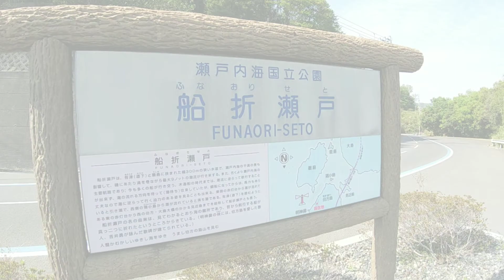【COOLCAMPING】#27 絶景！愛媛県今治市伯方町 船折瀬戸キャンプ場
COOL CAMPINGシーズン4
第27作目は愛媛県今治市伯方町の伯方島にあるキャンプ場「船折瀬戸キャンプ場」が舞台。

瀬戸内しまなみ海道の伯方島にあり、船が折れるほどの潮流で有名な海の難所「船折瀬戸」。
そんな瀬戸の美しい景観が目の前に広がるキャンプ場。
絶景キャンプ場をご堪能くださいっ！

すべてのキャンパーに捧げるキャンプ場紹介、キャンプ飯・キャンプ道具紹介のドタバタファミリーキャンプのショートムービーです！